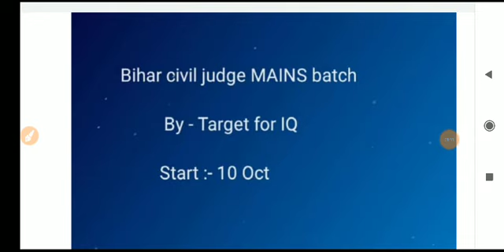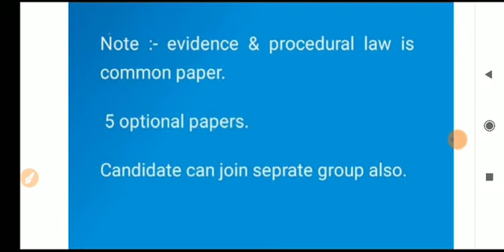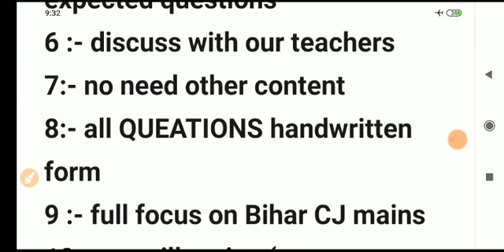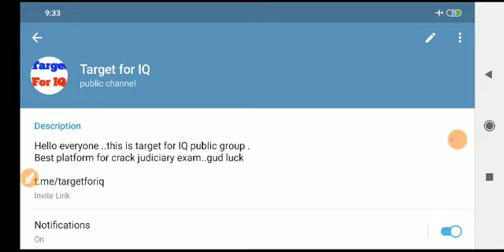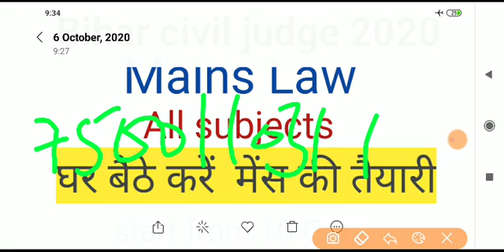Law papers mains for Bihar civil judge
Bihar civil judge MAINS batch
              By - Target for IQ
             Start :- 10 Oct ,2020

1. Evidence & procedural Law -  150 M
    Fee 1500

2. Constitution&Administrative law - 150
     Fee 1000

3. Family Law         -  150 M
   Fee 1500

4. Property Law     -  150 M
    Fee 1500

5. Contract & Tort  -  150 M
    Fee 1000

6. Commercial Law - 150 M
     Fee 1500

Note :-1:-  queations with answers format with audio leacture.
2:- both languages ( Hindi & English)
3:- fully guided - how to write best answer
4:- Saturday and Sunday - check your  questions
5:- we provide relevant & most expected questions
6 :- discuss with our teachers
7:- no need other content
8:- all QUEATIONS handwritten form
9 :- full focus on Bihar CJ mains
10 :- run till mains (

Join process:-
Send details on WHATSAPP
Student name?
City?
Medium?
Group name ( course name)
Send payment sreen shoot

Payment details
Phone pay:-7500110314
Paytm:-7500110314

Team- target for IQ